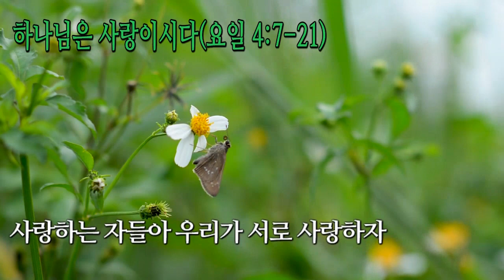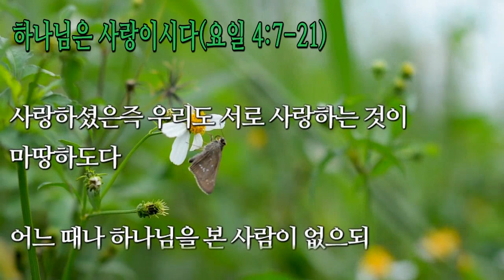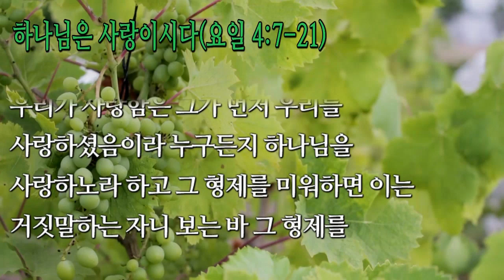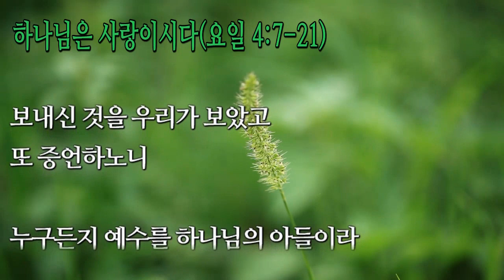[매일말씀] 말씀낭송 - 하나님은 사랑이시다 (요일 4:7-21)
오늘 매일말씀은 하나님의 보배로운 말씀 낭송(2회 반복),
하나님은 사랑이시다(요일 4:7-21)입니다.

♡ ‘구독’ 부탁드립니다. ‘구독’ 하시면 새로 올라오는
   은혜로운 매일성경 영상을 시청하실 수 있습니다.^^